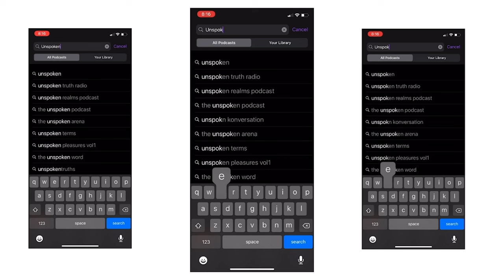Husband Worked A 13hr Shift And Came Home To No Home Cooked Meal